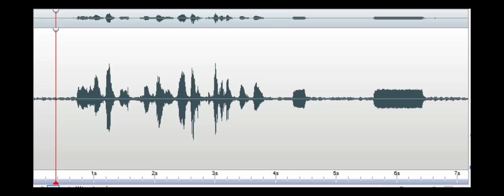REMPod Beeping on command Brick Hotel 2018 July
REM Pod response to Investigator's question, "Can you make it beep 2 times fast together like 'beep beep'"? REM Pod responded with 2 beeps. Recorded in the large fireplace in the dining room of The Brick Hotel on the Circle in Georgetown, DE, on July 30, 2018.